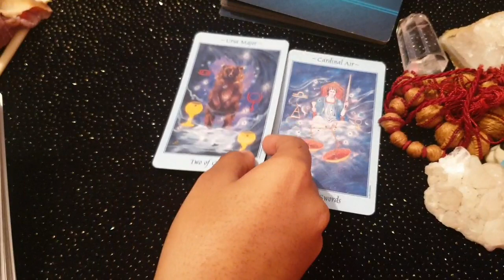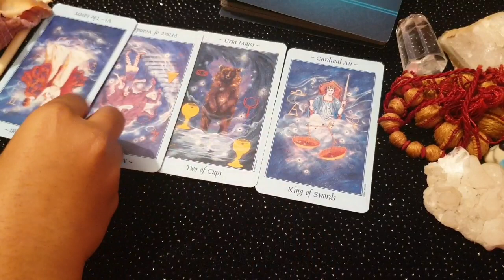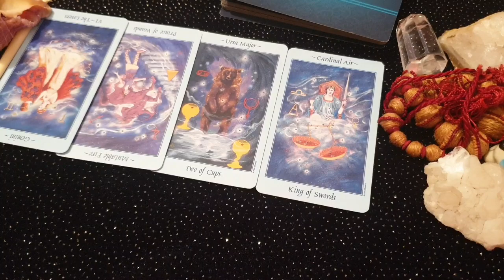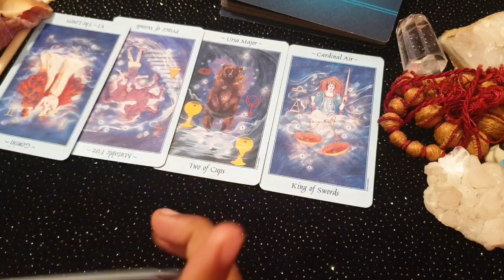Libra ♎ They want you no matter what ! ♎ daily love tarot reading 7 July 2020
Hi guys !

Hi guys !

support